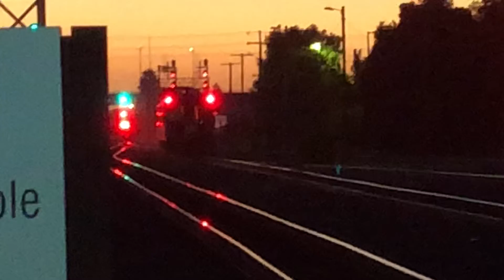Amtrak Coast Starlight at Santa Clara ft. Dash 8-32BWH #509 and Tioga Pass w/ friendly passengers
As Amtrak Capitol Corridor #547 departed south from Santa Clara, #14 came into view with Dash 8-32BWH and private car Tioga Pass and friendly passengers seen waving at me as the train headed north under a great sunset.